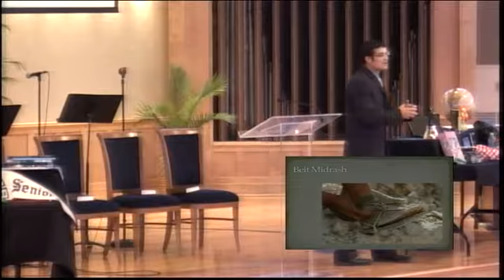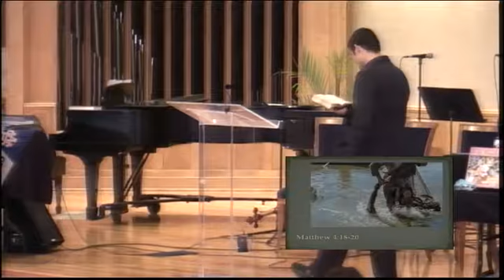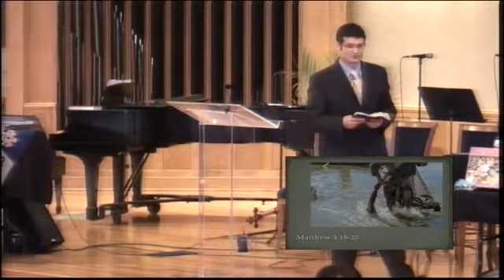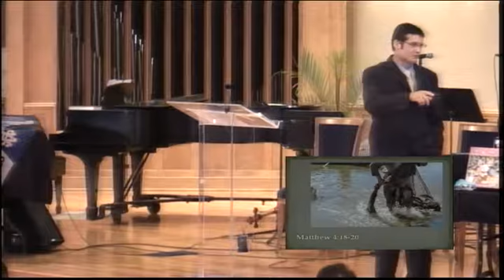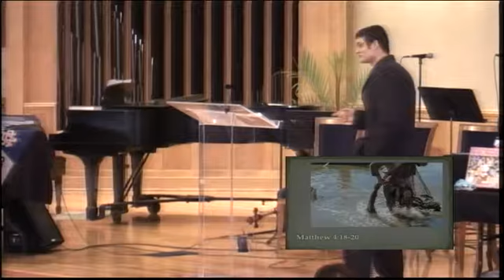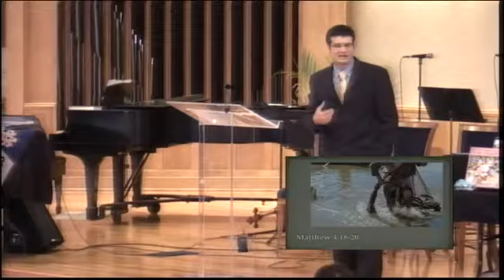08.20.2016 - Being A Disciple, Becoming A Rabbi (Pastor Reed Richardi)